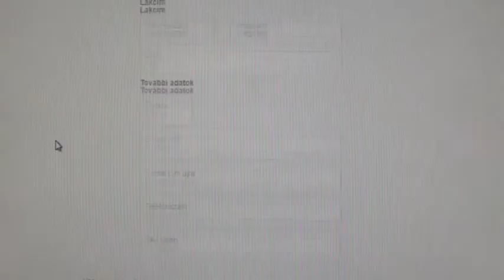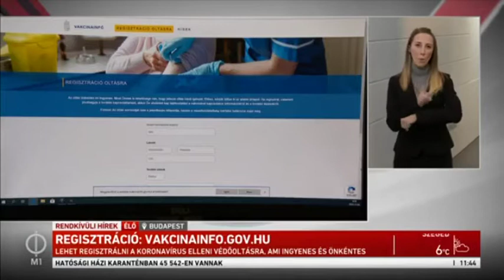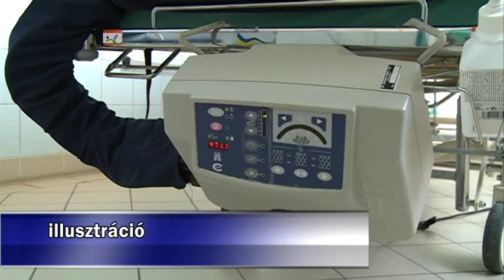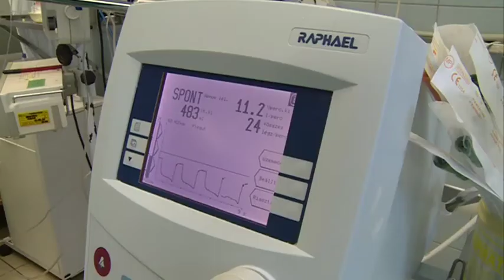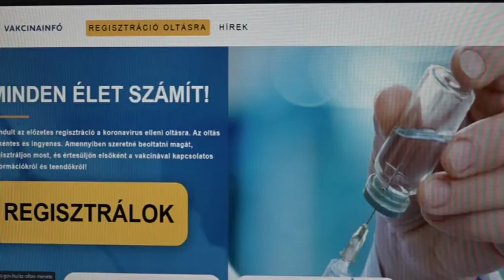Híradó 2020. 12. 10.